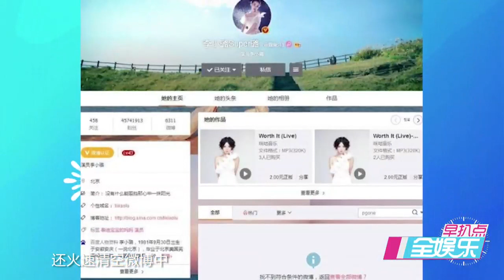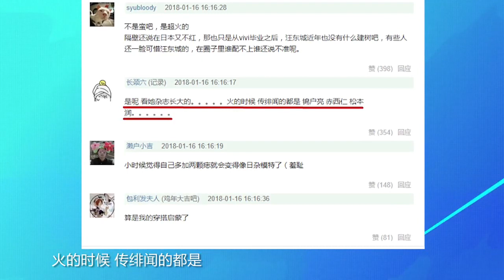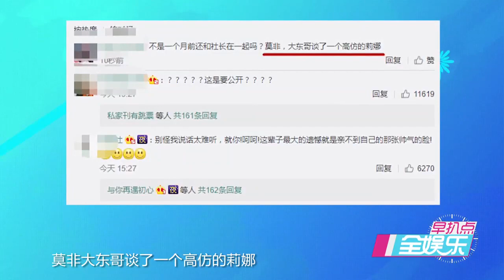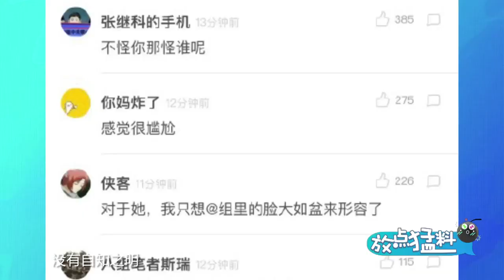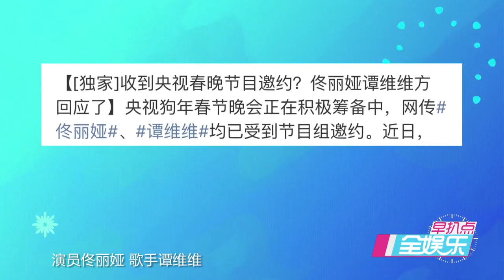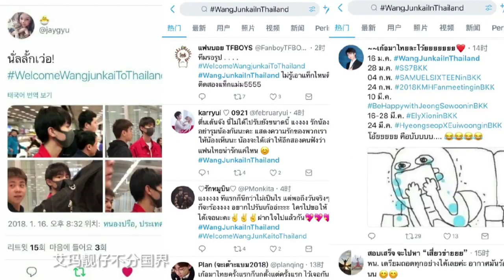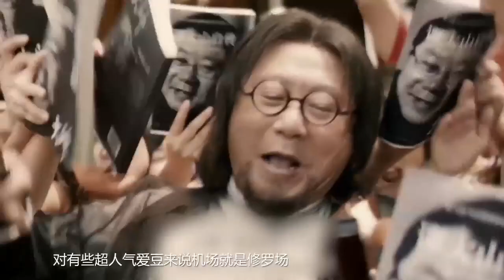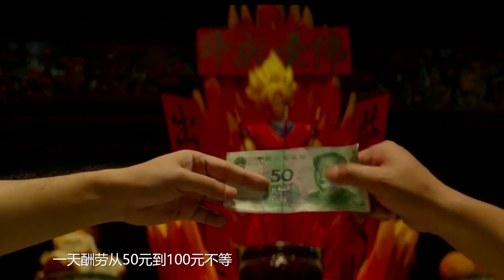全娱乐 180117 李小璐被曝探班贾乃亮粉丝辟谣 汪东城公布与日女星莉娜恋情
网传李小璐苏州探班贾乃亮，粉丝晒照辟谣；汪东城公布与日女星莉娜恋情，吃瓜群众扒出女方感情史，汪东城疑似被绿；周冬雨称有自知之明拒演绝世美女，杨紫评论遭网友diss；王俊凯首赴泰国登当地热搜榜第一，粉丝接机直播遭众人围观……更多新鲜娱乐资讯，敬请关注。